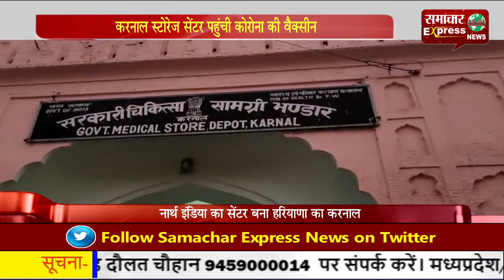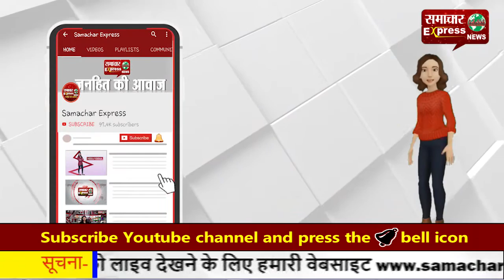करनाल स्टोरेज सेंटर पहुंची कोरोना की वैक्सीन